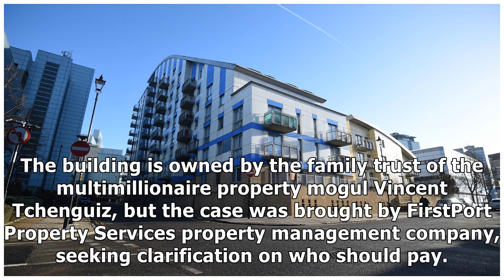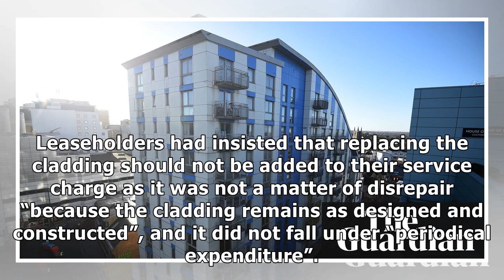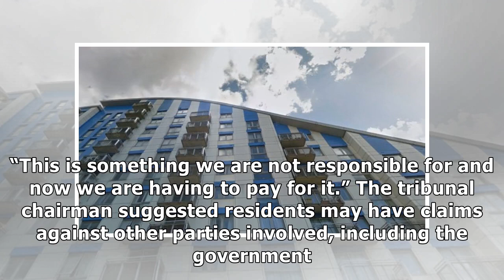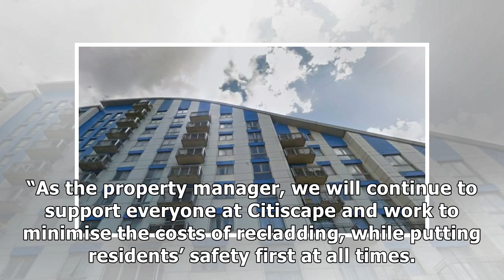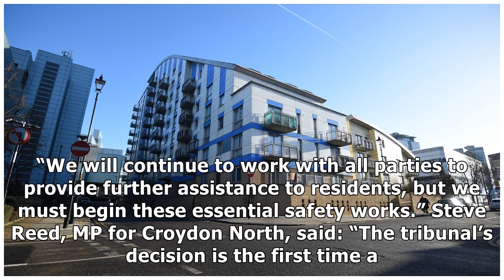Tower residents told to pay £500,000 to replace Grenfell-style cladding